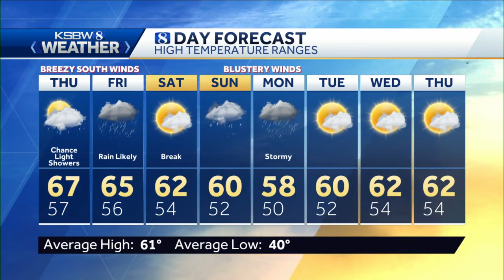Two Local Storms For The Central Coast